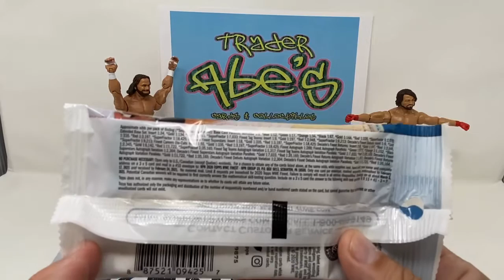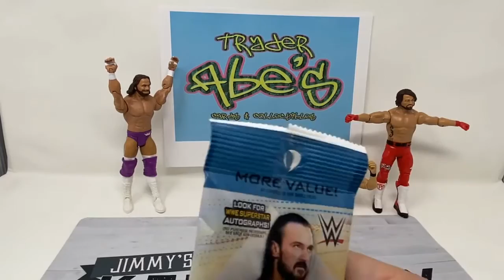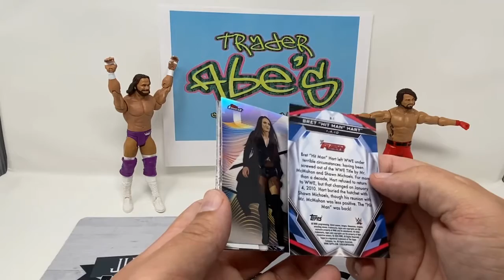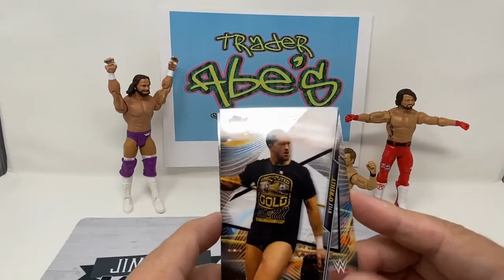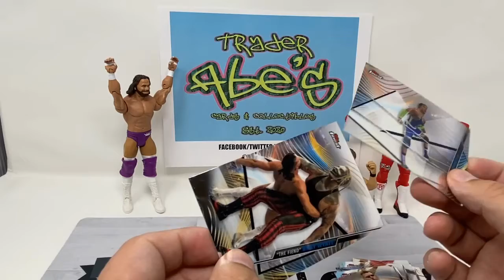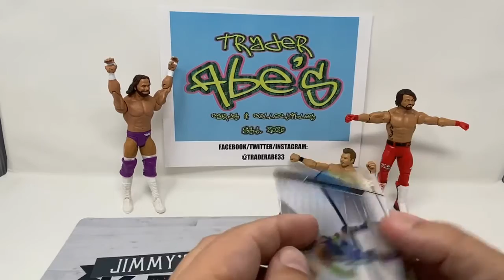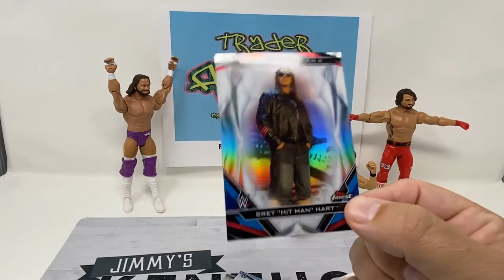2020 WWE Topps Finest Rip & Preveiw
Trader Abe & Ac rip a pack of 2020 WWE Topps Finest and pull out a legendary moment from WWE History!!!

Follow them on instagram: @coffee_break